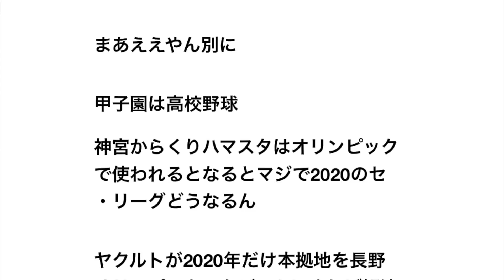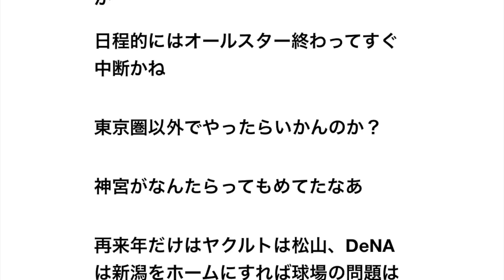【悲報】2020年の野球、もうメチャクチャ